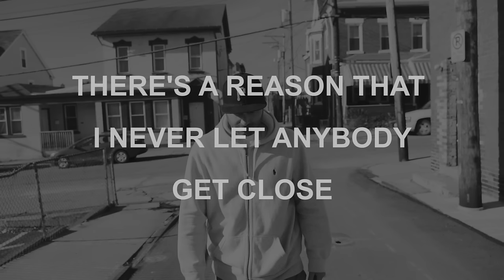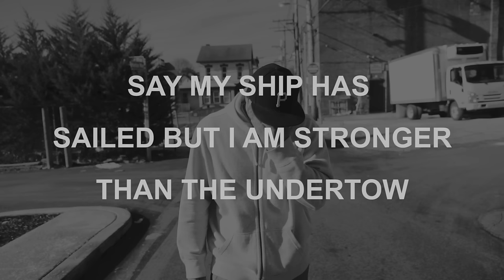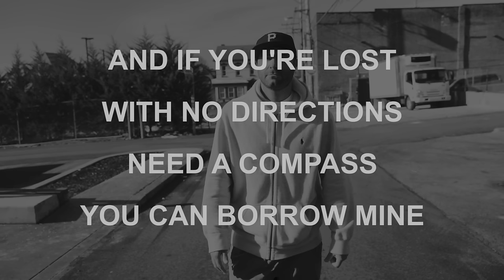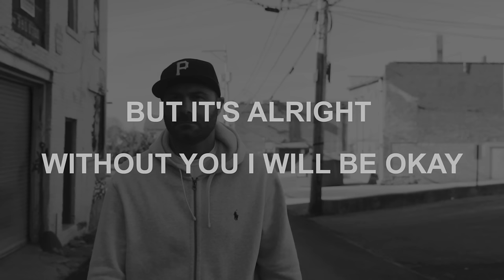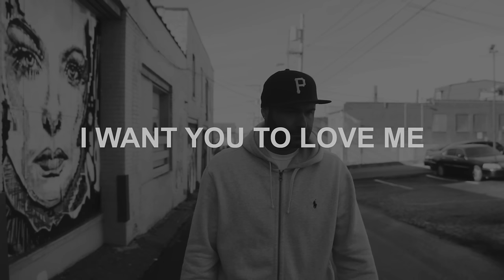Colicchie - Emotional Burial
Produced by Raspo
Mixed by Jordan Meyer